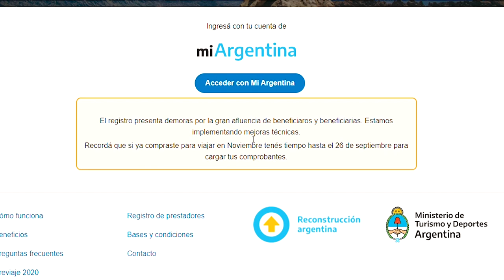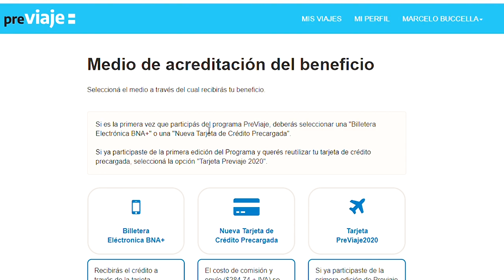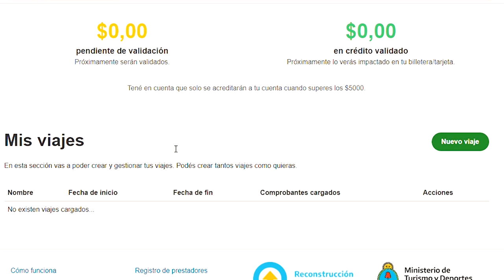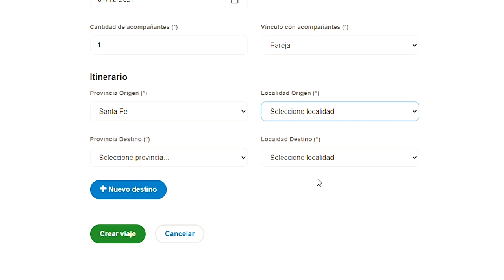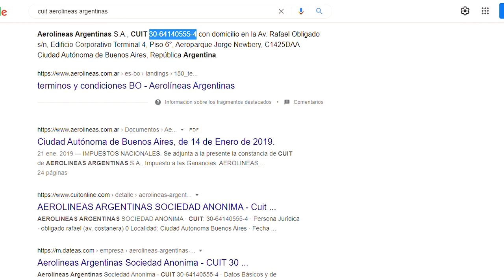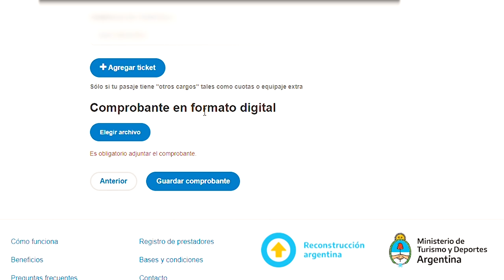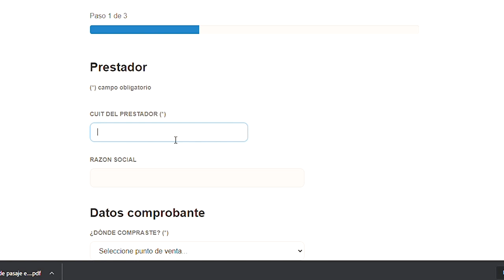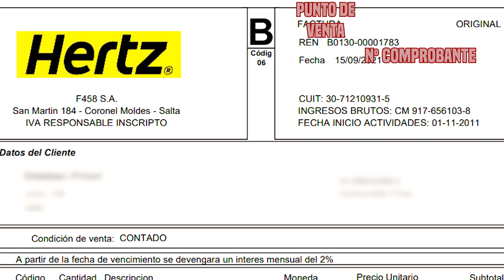PREVIAJE 2021: CÓMO cargar los COMPROBANTES + DUDAS FRECUENTES ✈️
PREVIAJE 2021. Te muestro como cargar las facturas y comprobantes a la web y te respondo algunas preguntas que me han realizado en el video anterior.